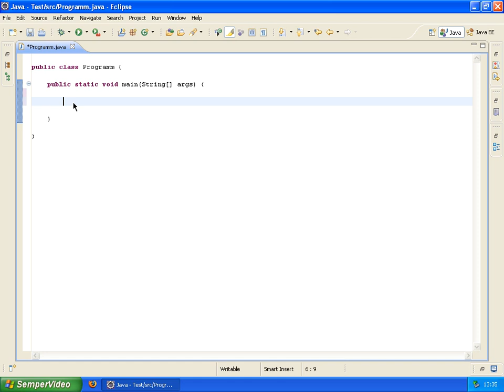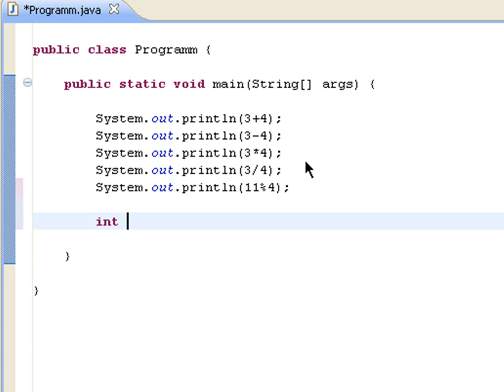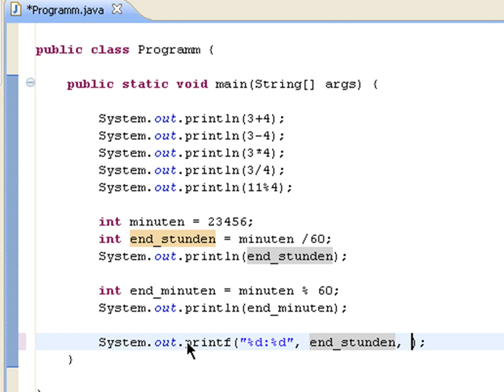Binäre arithmetische Operatoren - (Java 1-021)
In diesem Videotutorial wird gezeigt wie man die binären arithmetischen Operatoren anwenden kann.